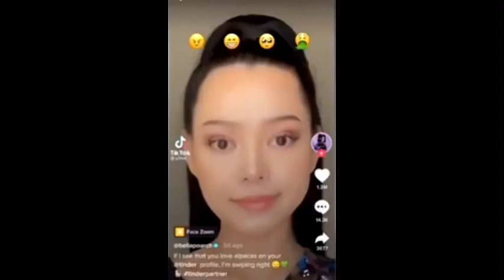TikTok on Ohio